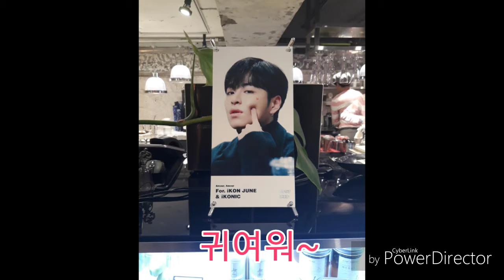190331 Junhoe's Birthday (주내의 생일~)